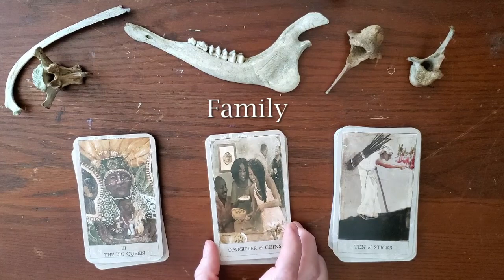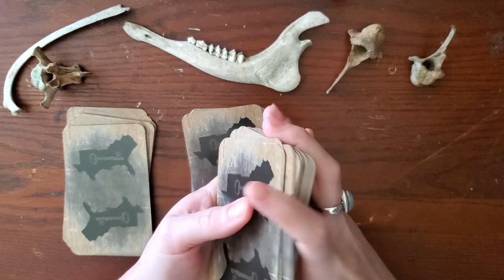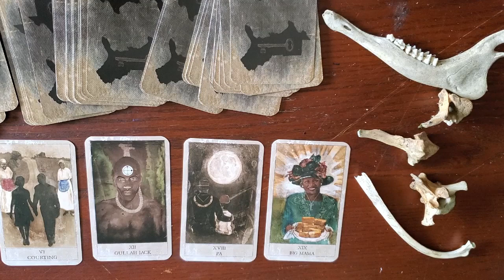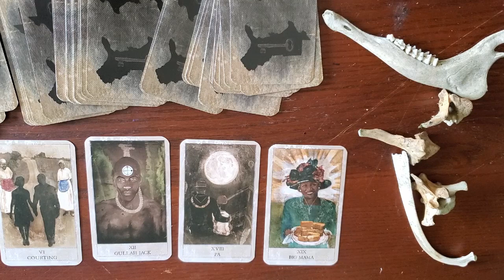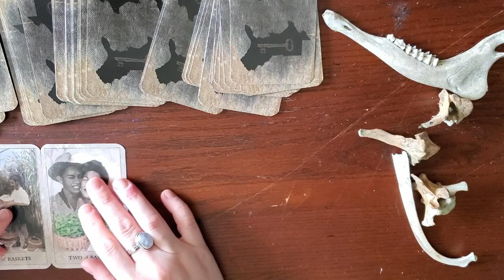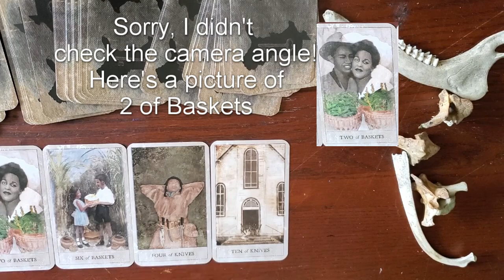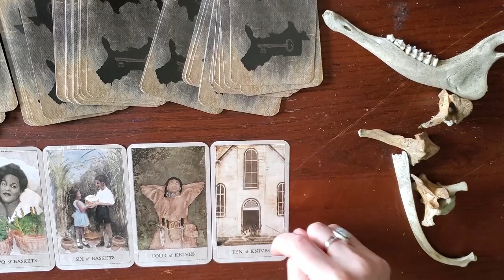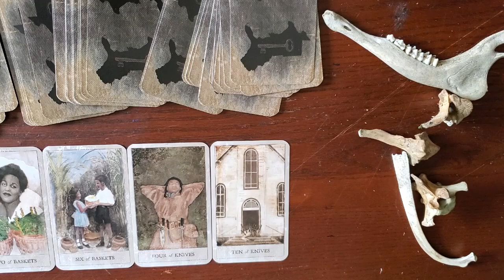Hoodoo Tarot ~ stories from the deck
🛑Please know that I have been reading with and studying this deck for a few weeks but that DOES NOT mean that I know much of ANYTHING regarding Hoodoo or rootworking! I have been reading up on the stories of some of the people of this deck with reverence and respect. Thank You. 🛑

Upon buying this deck, I realized that it was going to be one in my collection that demanded to be looked at, used AND studied. Some of the decks in my possession have this same quality. I love to dive into the many layers of the tarot and research is a big part of that. 📚

Unlike some tarot decks that mimic other more traditional symbolism and meanings, rarely do we find decks that demand their own presence! HOODOO TAROT is one of them. The guidebook for this tarot is not a LWB! It's a story that has been molded into the structure of a tarot deck.

As I began using it, I realized that their were people inside this deck that wanted their stories told... I RESPECTIVELY accepted!  🙏

I would love to hear your recollections working with this tarot! ⏬💬

RESOURCES:
{Please note: the links below may offer graphic details in some instances.}
Gullah Jack articles: